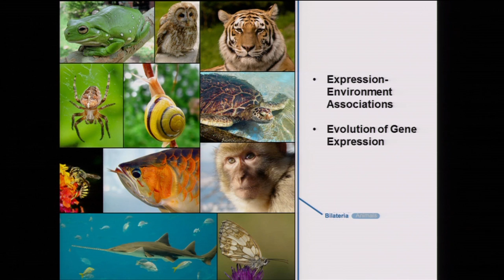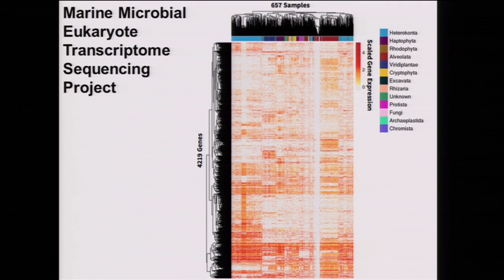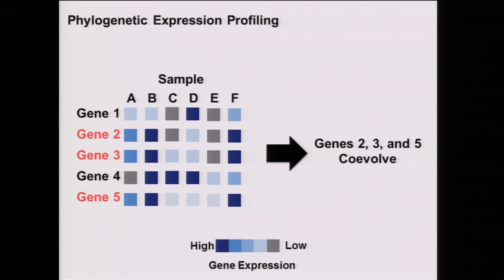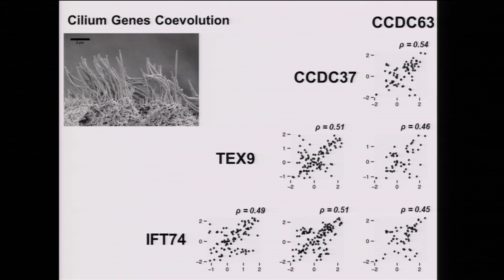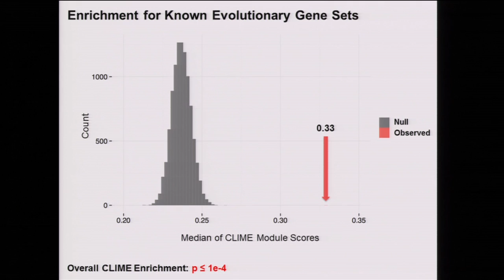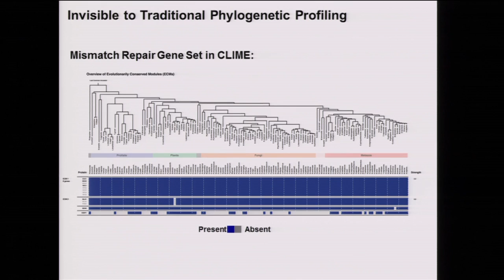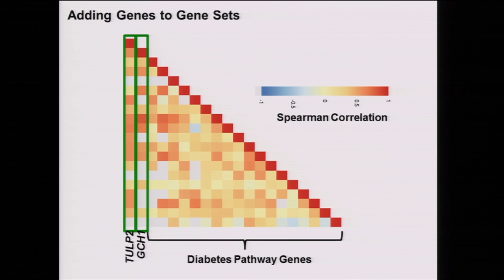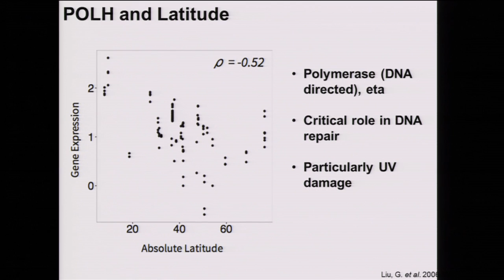Trevor Martin, Coordinated evolution of gene expression across 309 marine microbial species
On March 1, 2016, Mr. Martin delivered this talk at the annual CEHG symposium on Stanford campus. CEHG is Stanford's Center for Computational, Evolutionary and Human Genomics.